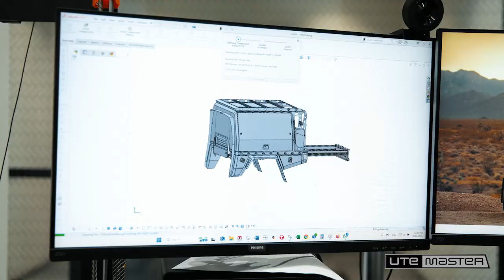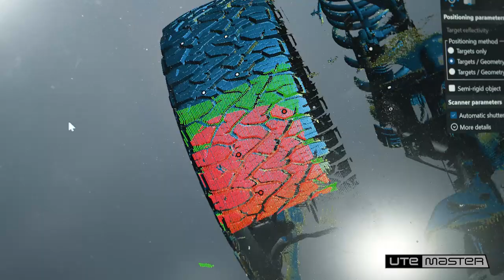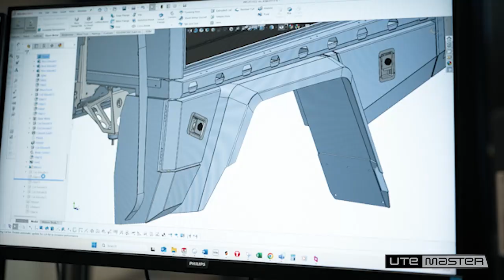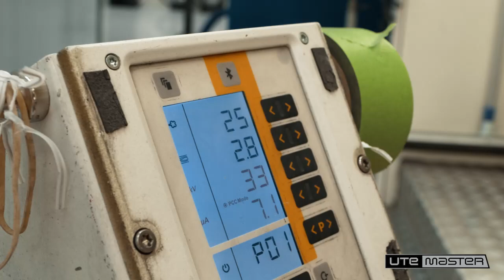Ultimate Ram 1500 TRX Overlanding Build - EP2: The Process Behind the TrailCore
In Episode 2 of the TRX Build Series, we take the first real step — removing the factory tub and starting the full transformation.

We 3D scan the RAM 1500 TRX chassis, develop a precision CAD model, and build a TrailCore Tray from scratch — laser cutting, folding, welding, and powdercoating.

Key stages in this episode:
00:01 Build Series Intro
00:50 Tub Removal
01:30 3D scanning & CAD design
02:39 Fabrication of the TrailCore tray
03:45 Powder coating & final assembly
05:05 Outro

Next episode: Mounting the TrailCore Tray and bringing the whole truck to life.